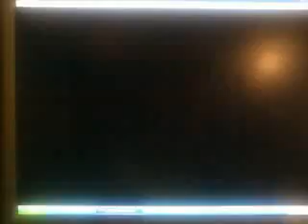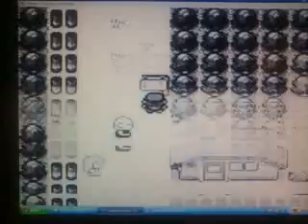Competitive Pokemon Red Playthrough Part 4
In this part of my competitive playthrough with Charmanderstv, (Actually my 4th vid not my third, sorry bout that everyone!!!)  I train up my crazy seed and my nidoran male as i speed train and beat Jerkface as well as Brock (Double Whammy!)  Btw, check out Charmanderstv and watch his pokemon journey as well!